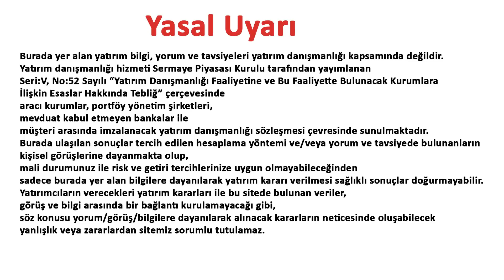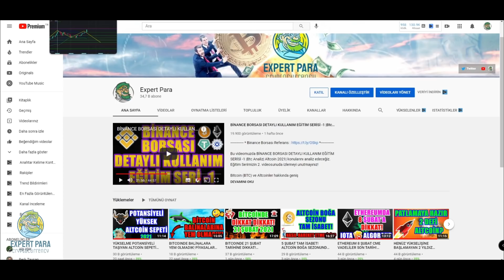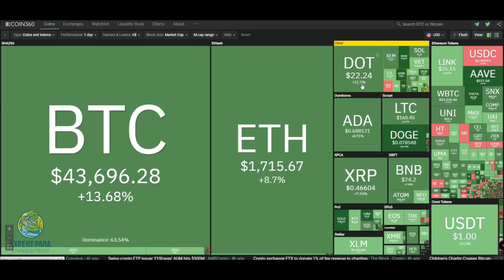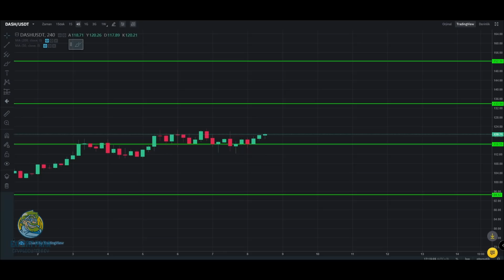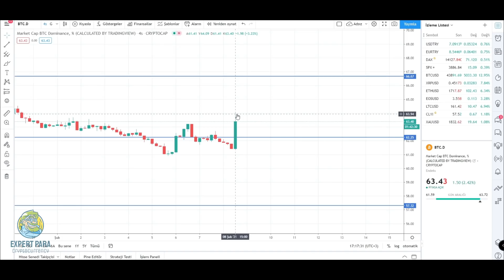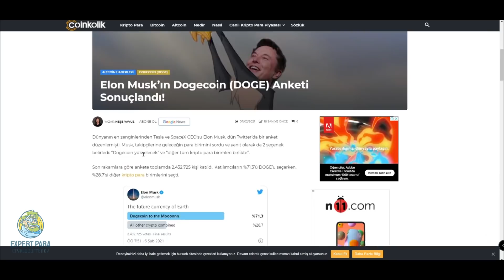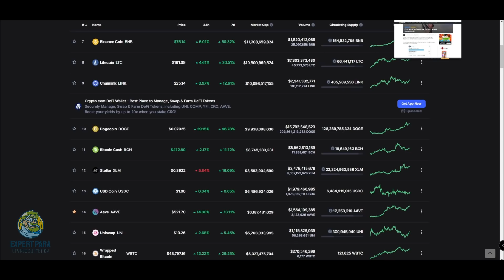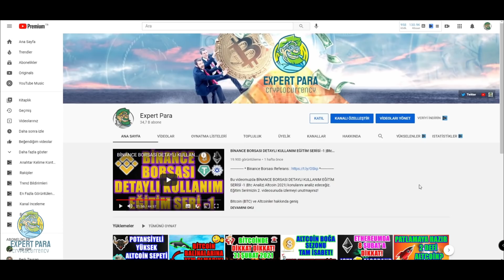BITCOIN ÜZERİNDE OYNANAN OYUNLAR! KURUMSALLARDAN BTC OLTASI! |Btc Analiz 2021| Altcoin 2021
Bu videomuzda BITCOIN ÜZERİNDE OYNANAN OYUNLAR! KURUMSALLARDAN BTC OLTASI! |Btc Analiz 2021| Altcoin 2021|
konularını analiz edeceğiz.

Cryptocurrency Trade,Analysts,Expert